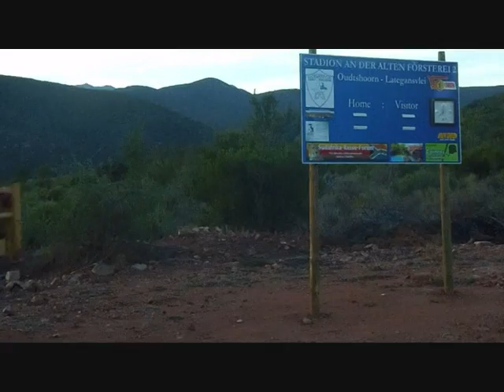UNIONFILM Teil 4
Es wird Zeit für einen bespielbaren Untergrund auf der Alten Försterei 2 in Oudtshoorn Lategansvlei
Unionfans aus Berlin haben gesammelt und es sind bisher über 10.000 Euronen zusammen gekommen! Wahnsinn!
Hier ein kleiner Film für all unsere unglaublich tollen Fans!
U.N.V.E.U
Dario